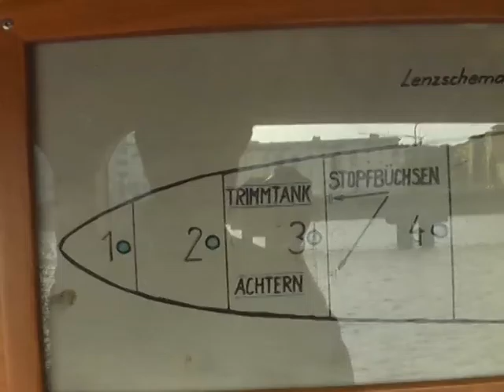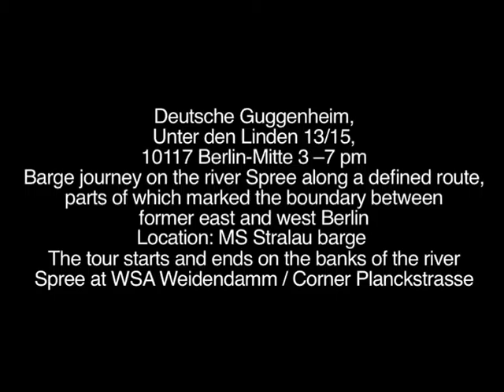Periferry@spree (a desire machine collective project)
Periferry@spree: speaking truth to power

Location: Barge “MS Stralau”, Berlin, a barge journey on the river Spree along a defined route, parts of which marked the bound between former east and west Berlin.

It included lectures and discussions, as well as film screenings. The main contributions was from Desire Machine Collective, other discussants were Peter Zorn, Ben Eastop and Sandhini Poddar.

The event was part of the public program of the exhibition Being Singular Plural: Moving Images from India at the Deutsche Guggenheim, Berlin.